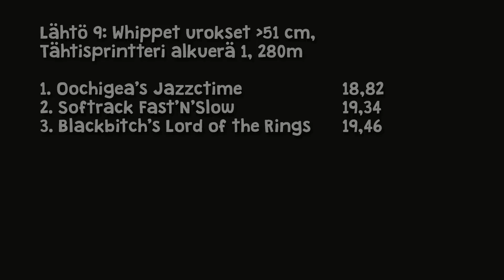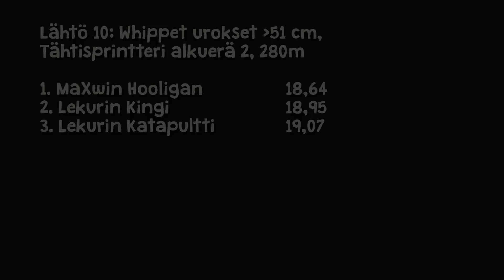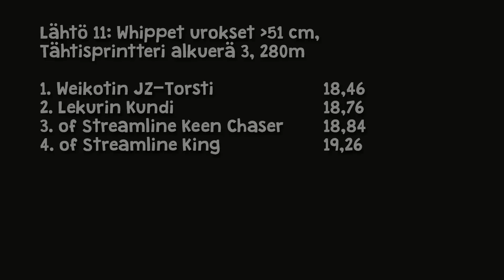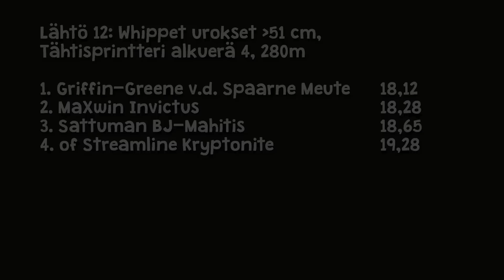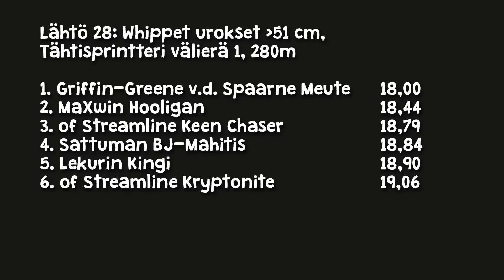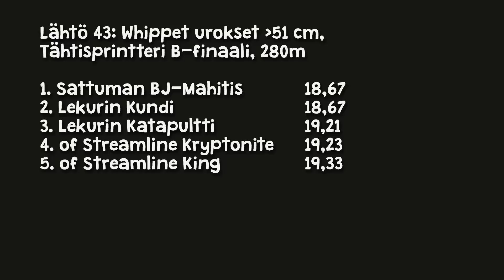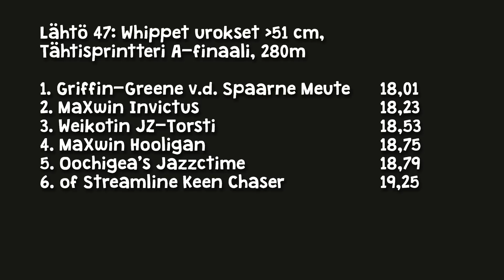Tähtisprintteri 2015, whippet YK urokset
© Kerttu Tuomi & Tuomas Tuomi Tähtisprintteri 2015, whippet urokset yli 51 cm.